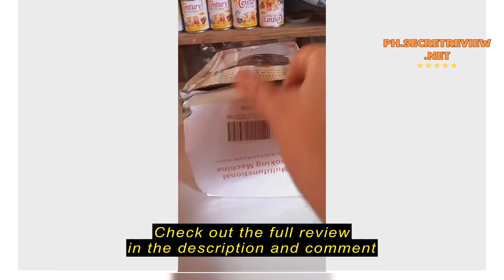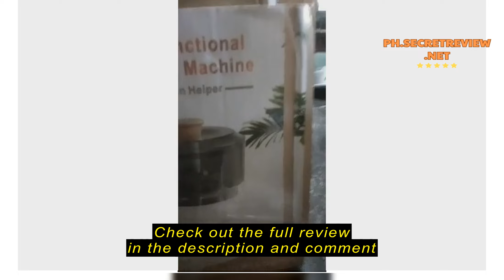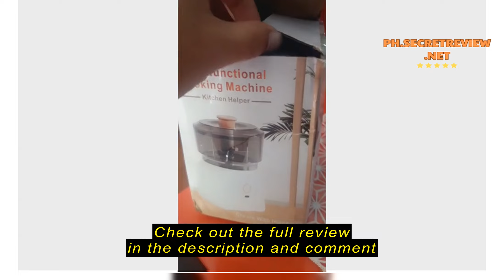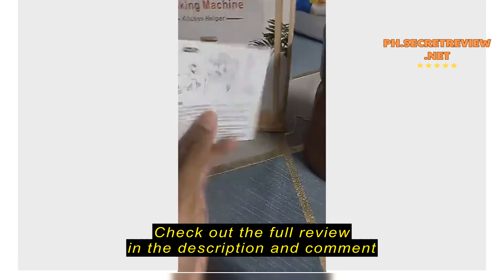Review UPUPIN Meat Grinder Electric Food Processor Food Grinder Multi Function Blender Meat Grinder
UPUPIN Meat Grinder Electric Food Processor Food Grinder Multi Function Blender Meat Grinder